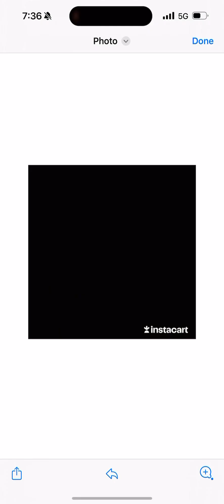Happy new year 🎊🎈🎆 2024